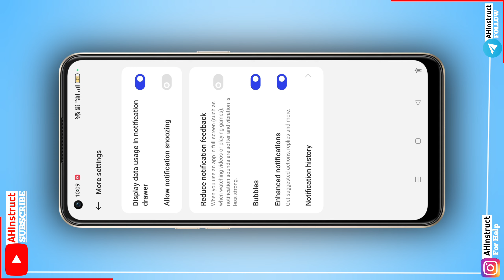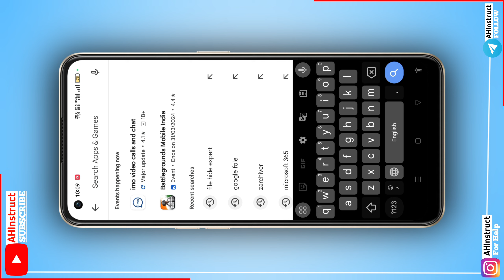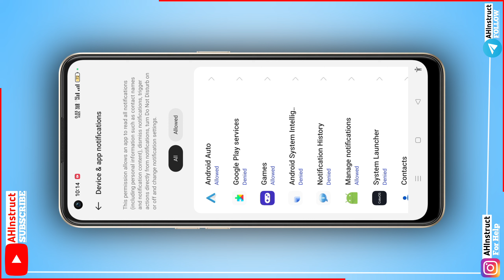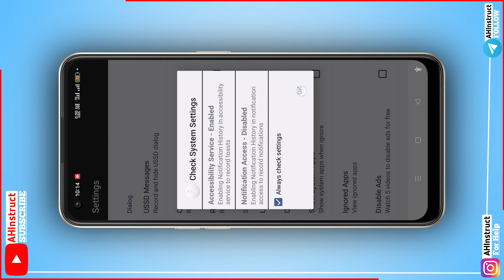How To Turn On/Enable | Notification History | Kaise On Karen | Not Showing | Where Is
🌟 **Welcome to AH Instruct** 🌟

Hey friends! Join us for insightful tips, tricks, and updates to enhance your mobile experience. 📱💡